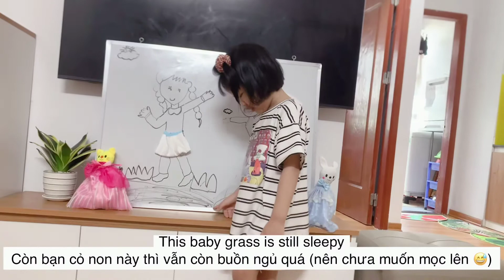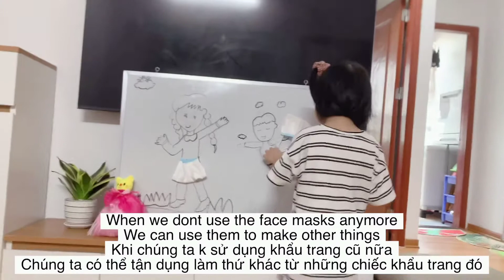Dứa talks about her picture